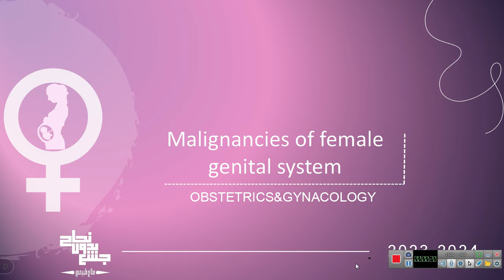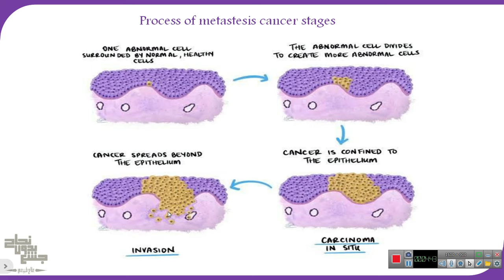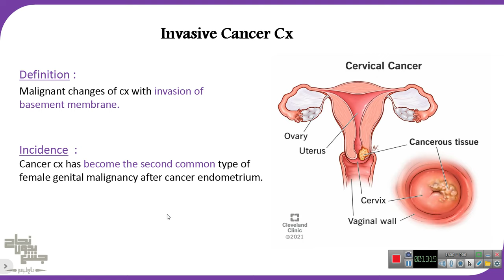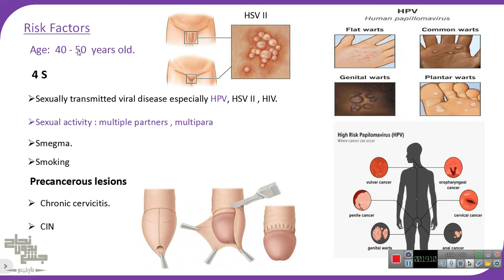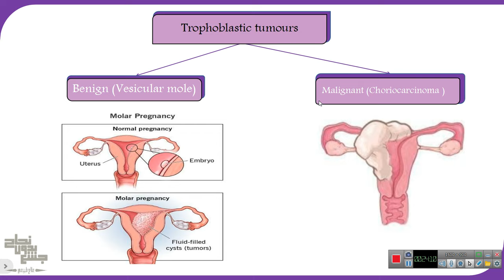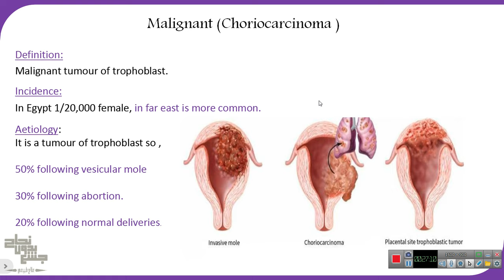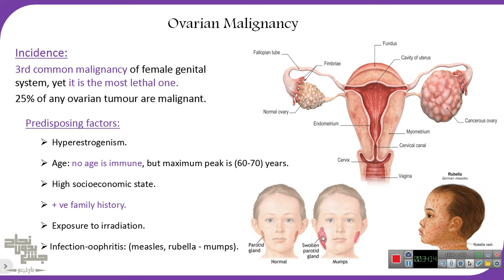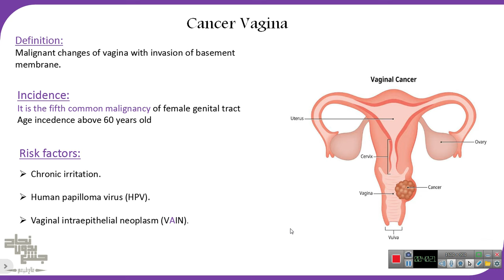Malignancies of female genital system ,Gyna medicine lec 9